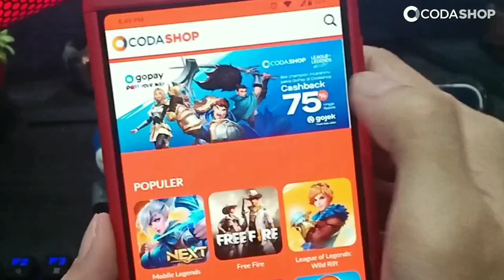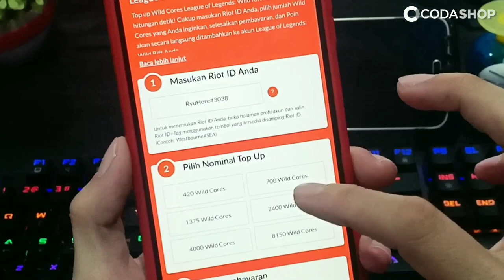SI BLOON MENJADI SAPIJANTAN ( COWBOY LETOY ) - Ragduel Indonesia